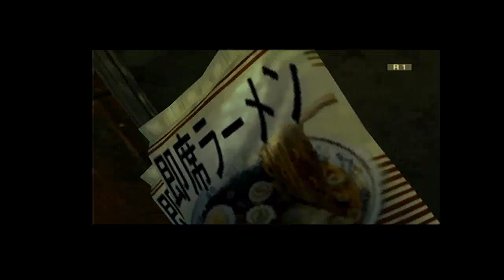Let's Play Metal Gear Saga 01 - MGS 3 - 15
[CUTSCENE HEAVY] I'm back from a short hiatus as we enter the enemy base.